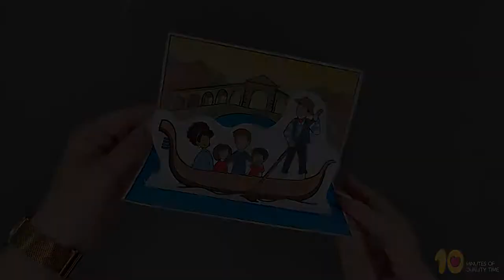Gondola Ride In Venice Craft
- Crayons
- Scissors
- Glue